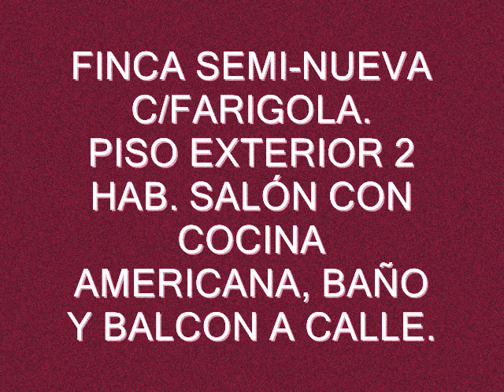Compra Piso en Barcelona - Finca seminueva, c/Farigola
Finca semi nueva, piso exterior distribuido en sal... Para más información visita